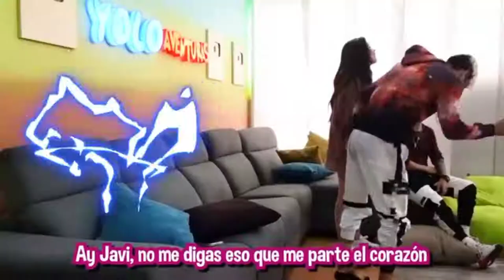Javier Besa a Nando La Boca completo